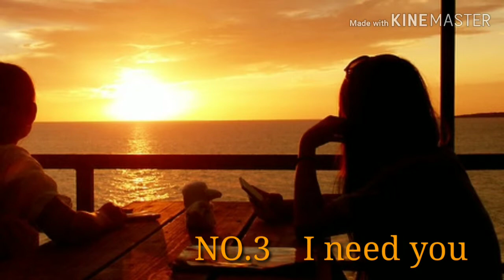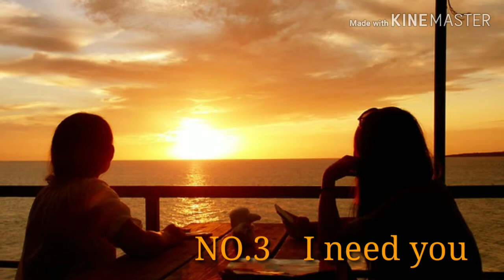ポーラ・アブドゥル 名曲5選!!【 Select the Paula Abdul's music 】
ポーラ・アブドゥル(Paula Abdul)は、1988年にデビューアルバムである「Forever your girl」でアメリカ🇺🇸のビルボート誌のアルバムチャートで1位を獲得し、それに継いでリリースしたアルバム4曲も1位を獲得したことによって有名シンガーになりました。
とはいえリリースされているのはサードアルバムまでで、曲数はそれほど多くはなく1995年からリリースはされていません。

軽快なダンスが特徴的で、現在はアメリカンアイドルの審査員をされているそうです。(ダンサーとしての印象の方が強め)日本での知名度はそれほど高くありませんが欧米では結構人気です。

ポーラの曲のジャンルは　ダンス・ポップ、R&B。弾けるようなリズムだったり歌詞の流れやリズムが特徴的ですので、マイケル・ジャクソンの曲が好きな方は彼女の曲もぜひオススメです。

【非商用配信】
※自己満足を目的に作っておりますが、当本人から削除要請などがあった場合には動画を削除することがあります。